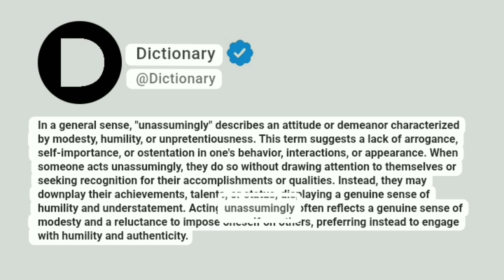Unassumingly Meaning In English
In a general sense, "unassumingly" describes an attitude or demeanor characterized by modesty, humility, or unpretentiousness. This term suggests a lack of arrogance, self-importance, or ostentation in one's behavior, interactions, or appearance. When someone acts unassumingly, they do so without drawing attention to themselves or seeking recognition for their accomplishments or qualities. Instead, they may downplay their achievements, talents, or status, displaying a genuine sense of humility and understatement. Acting unassumingly often reflects a genuine sense of modesty and a reluctance to impose oneself on others, preferring instead to engage with humility and authenticity.